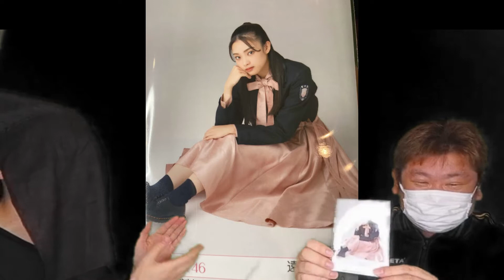坂道ゴロゴロ♯２「流れ弾発売記念！生写真開封！」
坂道ファンの坂道兄弟（兄のぼる、弟くだる）による妄想ファンバラエティ番組！

坂道ゴロゴロ

毎回こんな選抜はどうだろうかといった妄想したり、たまには楽曲の話したりとにかく坂道が好き同志で楽しむ、ある意味内輪向けバラエティです！

今回は2021年10月13日に発売された「流れ弾」の限定版を開封し、生写真が何入ってるかを当てていきます！

収録会場は東京は代々木にあるｵﾀｸ居酒屋ROBO太